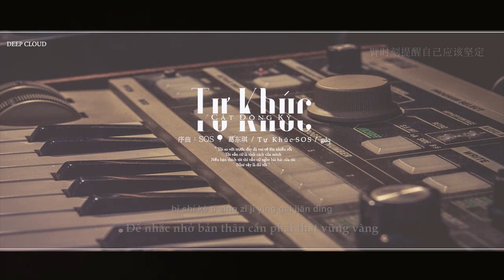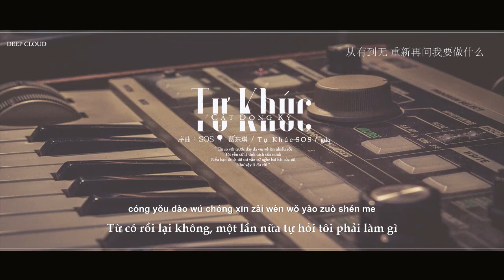9_SOS「Vietsub」Tự Khúc SOS - Cát Đông Kỳ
-Bài hát là tựa đầu trong Album SOS
-Một bài hát nhẹ nhàng trong một album về loại nhạc Electronic..